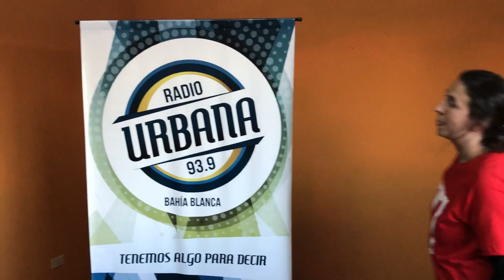Habemus, hackeamos los museos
Qué es Habemus y qué hacemos.